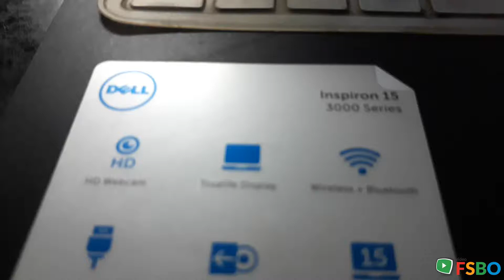5 - Cricket - Cricket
Cricket